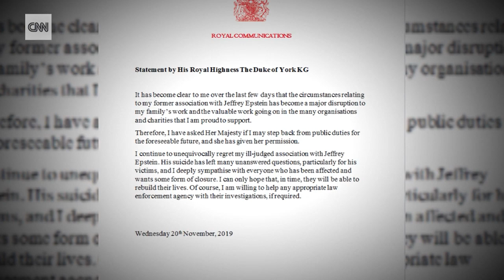Prince Andrew steps back from royal duties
Newslinktv.com News Links T.V Political TV Channel Posting all current News Daily 24/7 365 Days From all major News Networks Cable News CNN FOX MSNBC Cspan Whitehouse Press Conference International News Elections Television Coverage Trump Press Conference  South American Venezuela Nicaragua Central America Cuba the United States Senate, Congress  Judicial Democratic Party Republican Party 2020 Candidates Elections Results Political Scandals Anderson Cooper Hannity Tucker Carlson  A.O.C Bernie Sanders Cumo NYC Bloomberg Grand Jurys CNBC Federal Reserve  Miami politics Fraud  Supreme Court  Senate Hearings   Russia Prince Andrew steps back from royal duties